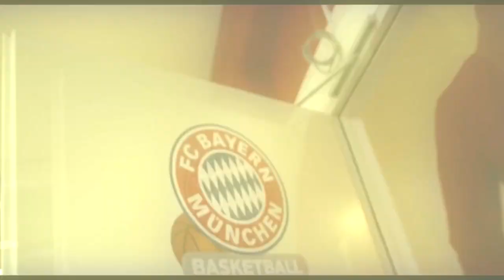Phoenix Music - FC Bayern Basketball (Special Video)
Hey Guys!
This time a special fantrack with my own vocals.